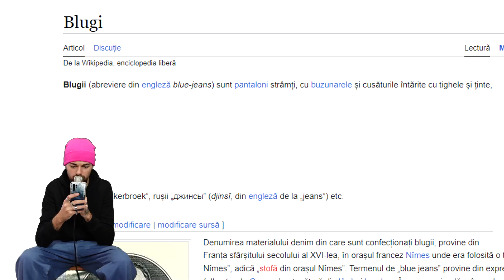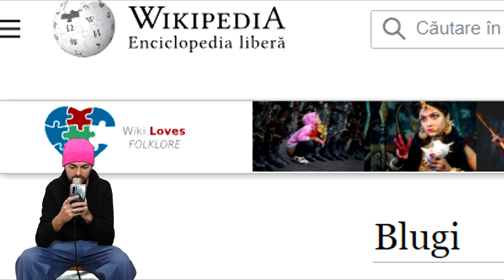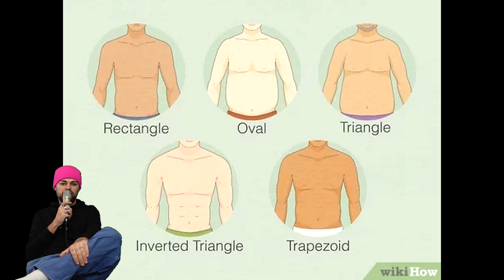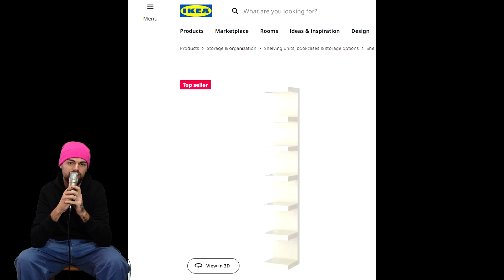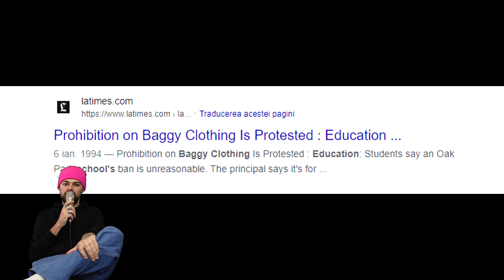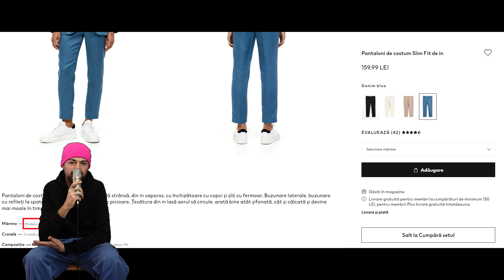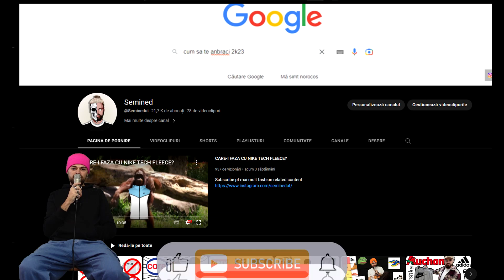CUM SA PORTI BLUGI